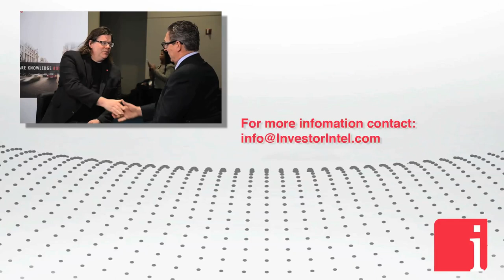Mark Chalmers on Section 232 for uranium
March 16, 2018 — "We think it is in the United States best interest to have a frontend in the nuclear fuel cycle of uranium mining in this country, certainly above the 4%-5% that it currently is." states states Mark Chalmers, President & CEO of Energy Fuels Inc. (NYSE American: UUUU | TSX: EFR), in an interview with InvestorIntel’s Jeff Wareham.

Jeff Wareham: Mark is both the CEO of Energy Fuels, but also widely regarded as a resource and as a person with a great deal of knowledge in the uranium and vanadium industries in the U.S. Mark there has been a lot of attention to uranium production. Uranium prices have been depressed for a very long time, but there has been a lot of noise around Section 232 in the last few days. Can you talk to me about that and about your role in it?

Mark Chalmers: Yes there has been a lot of discussion about Section 232 in the recent media over steel and aluminum with the review that was done by the Department of Commerce and with the President. They were looking at imposing tariffs on making sure that the aluminum steel industry would remain strong in the United States and survive the current low prices. Now with our case, with the Section 232 for uranium, the United States is the largest consumer of uranium in the world yet we only produce about 5% of our requirements. With these current low prices, if there is not some relief--- and relief could be in the form of higher uranium prices, just global world uranium prices or some sort of action that helps keep the prices up in the United States because we do not think it is in the nation’s best interest, both from the Department of Defense and from the nuclear generation capacity, which nuclear provides 20% of our electricity in the United States, to be only producing 5%, less than 5% of our requirements and securing a majority of our uranium or large portion of it, about 40% from Russia, Kazakhstan and Uzbekistan. Our company joined Ur-Energy, the two of us jointly put in a petition to the Department of Commerce. We have not heard that they have initiated the process. We expect them to initiate the process. We think it is in the United States best interest to have a frontend in the nuclear fuel cycle of uranium mining in this country, certainly above the 4%-5% that it currently is.

Jeff Wareham: Now with the steel situation they have looked to impose tariffs. My understanding is you guys have suggested going in a different direction, correct?

Mark Chalmers: Yeah, we looked at a quota of up to 25% of U.S. requirements. We also put in a provision for a Buy American or preference to Buy American uranium. I want to emphasize that the objective of the petition is to make sure that this front end of the nuclear fuel cycle survives. We are very challenged right now, but we also understand that a number of the steps in the nuclear fuel cycle, including the nuclear generation is challenged as well too. We want an outcome that is going to allow us to survive, but also make sure that the nuclear industry in the United States stays healthy and robust going forward...to access the complete interview, click here